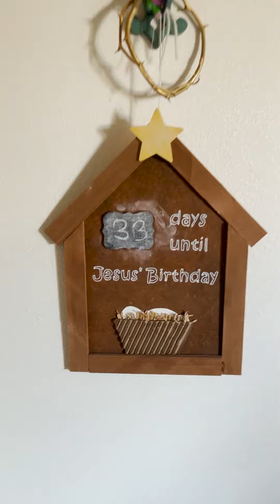Christmas Home Tour: Scowdens